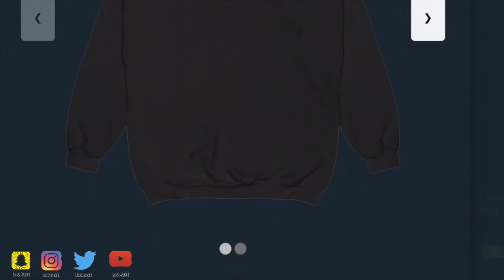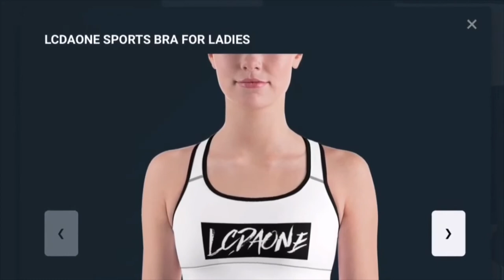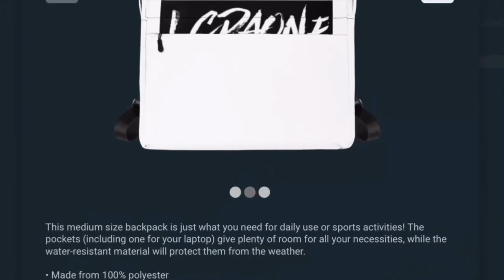NBA 2K20 MY PARK PLAY GROUNDS 2K COMPETE HOUR 1 V 1 RUSH EVENT I WON MY FIRST ONE ON ONE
FOLLOW ME ON INSTAGRAM SUBSCRIBE TO VICTORIA YOUTUBE CHANNEL CHECK OUT MY BASKETBALL CHANNEL: ILLMATIC ONE24 JUST FOLLOW THIS LINK AND SUBSCRIBE LISTEN TO THE FULL SOUNDTRACK THATS AT THE END OF THIS VIDEO: PIMPOULIS FOLLOW MY CUZZO MJ ON FACEBOOK FOLLOW MJ ON INSTAGRAM Nefertiti Anu FACEBOOK SUBSCRIBE TO MY DAUGHTER BOYFRIEND CHANNEL: AK TWINS SUBSCRIBE TO MY CUZZO CO astan0stra channel HE WAS NUMBER ONE IN THE WORLD ON GTA 4 BOMB THE BASE AND DEAL BREAKER. WAITING ON GTA 6.